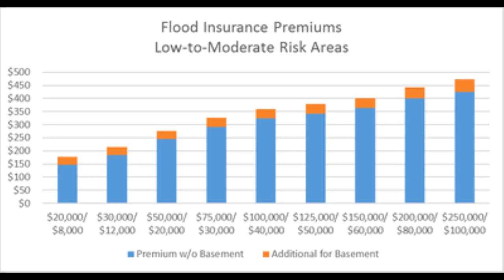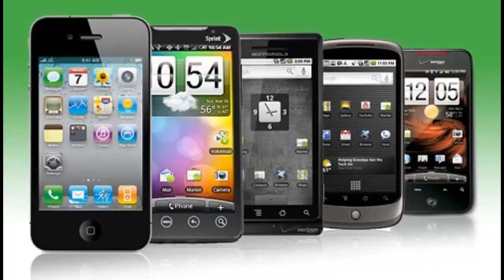Flood Video #2 Manly Leonard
data: image/jpeg;base64,/9j/4AAQSkZJRgABAQAAAQABAAD/2wCEAAkGBxASEhUQEBASEA8SDxAQEBIQEBAPDw8PFREWFhURFRUYHSggGBolGxUVITEhJSkrLi4uFx8zODMtNygtLisBCgoKDg0OFRAQGC0dFR0tLS0tLS0tLS0tLS0tLS0tLS0tLS0rLS0tKy0rKy0tLS0tLSsrKystKy0tLS0tLS0tK//AABEIALcBEwMBIgACEQEDEQH/xAAcAAACAwEBAQEAAAAAAAAAAAACAwABBAUGBwj/xAA7EAABBAAEAwUFBQgCAwAAAAABAAIDEQQSITEFQVETImFxgQaRodHwFDJSk8EVU1RikrHh8UJDIzRy/8QAGQEBAQEBAQEAAAAAAAAAAAAAAAECAwQF/8QAHREBAQEBAQEBAAMAAAAAAAAAAAERAhIhAxMxUf/aAAwDAQACEQMRAD8A7Zgop0LSFvlYOiFoCw2dEbTw1IYU9rkQjFNNWsANldjEatK5gb9BVKENpVOzRA+WjXROPebYVRzS2t0JeE98ROizPw5VF2qcqAVEoM8zVmeaWqQLJIEAvlWeV6NwSJFUVmV50ndE1pVw00OTGFKAKdE21DRKUmdmoAoheVVSbSFwRSilkpjkslADksonFLLkVTihtU4oSUVHlKKJxSHvQMKGkDXIydECyFFRKiD60SoGrDwTHMmjAGj2tDXAkWaAtw51stTgQa9yw0eAmNKy/bGNOV+mws7WVtyAankgkp7p8lgaE7FTH7uUt630WMzVeqRKXMNUyJ4Gl6FYnTOcbA7t78lqdGQNNT7j5LTLQWBZ5GK4SUTygzOYClOjR4oEa7Fc12McDrqFQ+SNZnxJ7MW13groHZBzpI0l7FvlaszwiMhjUaCE6lAxVFUStuHhFZvRZ4aDhe3PyXQknaR3RooEOalFG9ySSgJLkVOekSSqKCRySZEMj0nMqprnoC5LLkLnooy5LL0t8qQ+VA6SRILkHaWo3dBpj2VuclFyBxQEXhRIJUQe49l4WiVji+ra7TUd78PivW4ppOo36LPwDhcUVMfTsQRnojvNbtQvyK7zMGx2hsHqFitPKYppEgEjMzXaCyaaV18ZM5kHdcA/Qa6nJta6cvAn/eBY4ja77w8uRXn+LYeTtCD0GxDgPCwgXFxBzxTyCQKuu8UqXqNUyPh7qstI9NEIe1ho35UqjNLK46bDwC1YaR1UdR15qNcx2w9Cnsiqz7gqg8nRZ5S4LQx6ZK5taqI4mJlc7dc6Rh5rvvLL2WLEAdFqUc5kJ56eKMAtKIy1ogL0QxxCySFNJS3FAtreaY5wQOKAFAw6pkbqCRmVPkoIGvkSXSJD5kpz0DXypDpEt70l0iKa4pTiluehLkBF6S96hKW9FA5yWRaNyppQUwJgQFyrOgbmQlyWXoM6BhUS7UQe9fx55lMpcRKT94aenloNF12e1sncADS7YuAzZz4t29y8TisSHDMBR59Fo4ZKGkPsE9DVWphr3sntdMC1rmsru5suYWPeug7ikGkzNbJIbo0h3MDkRzXEhlikiDzGXt+6dNWOG4vkFkj4W57iIQX0M2tNNep1XWcc2f45XuyvVsxjzmrRpBIaTbRfmuDjGlzia23rqutw3ClsbQ+2PArKTYIGx8FcsVHYarjfldZ9jgxR66am9Bqt8VmyUyWAB+miJor1QZGOFp8wULG78/gjDbQcbE6FYJJyulxHypcp7FqIDdDzWhjAEUjAOSIRSW4Jj3rO6RALyll6TLMkukUVqdMEnEyrDJP4pf2i1cGpg52rlclMnHJA+RBbn2lucgc5LzIGFyHMlOkQl6A3uQOKWXpTnoHF6AyBZ3PS3OVGh0qHtVmLkBerg1GRQOWbOrD0Vp7RRZs6iD0jfCq6JpcCKGh/VYs6JuvNZR3OFSgSW6VzGOqsp3PQhesZjWxPtkjRI3YAgk3yryXz9p6bjYr0PszhhLmc8HUaO1Nkb0tTqyWM3nbK+k4SVk8Yl23Gmx2296xT4hpc4N1LfQWuMx8jI2RRWGiwXbEnc0unHgSxubUnQOs3pzqlzv8AbcYjjKd36bXuTmYuN
What a nightmare of a description